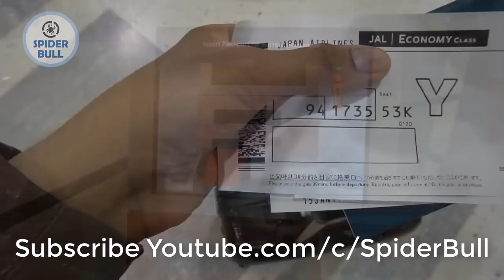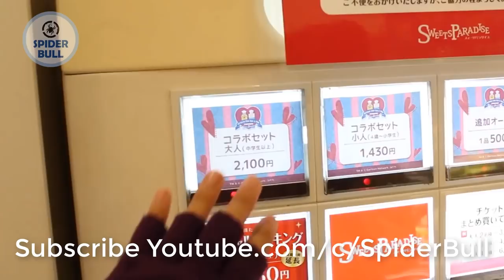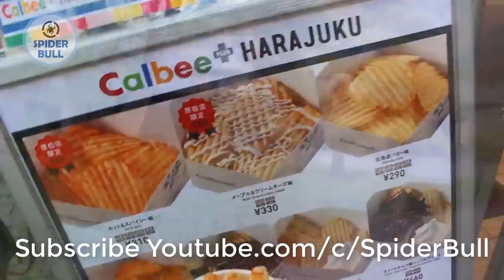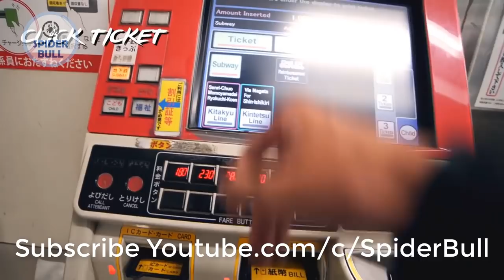Travel To Japan | japan History Documentary In Urdu And Hindi | Spider Tv | Japan ki Sair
Japan is an island nation in the Pacific Ocean with dense cities, imperial palaces, mountainous national parks and thousands of shrines and temples.